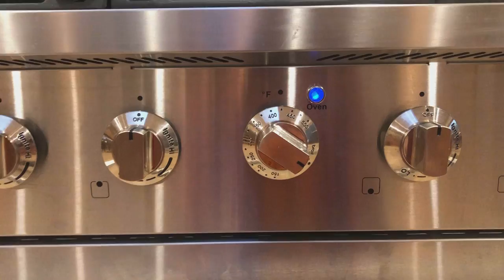Oven Test 17